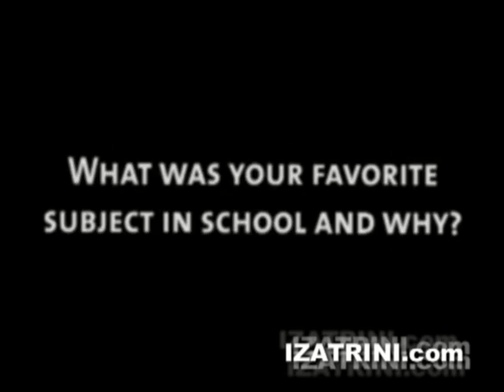Anya Ayoung-Chee Trinidad and Tobago's Miss Universe 2008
Trinidad and Tobago representative for Miss Universe 2008. July 13th, 2008 on 9-11pm EST on NBC